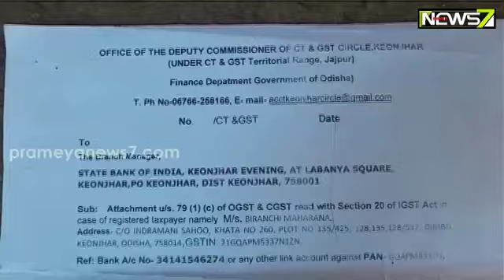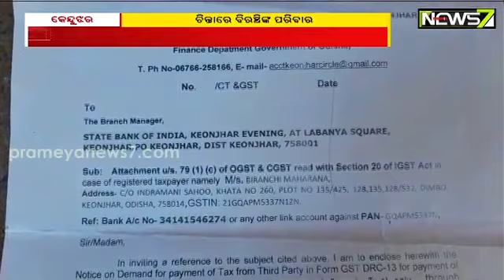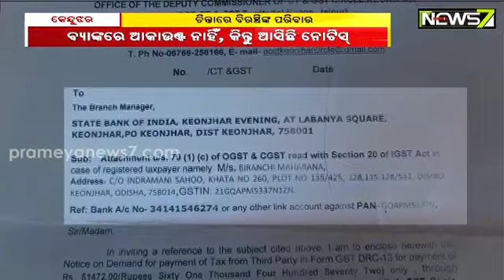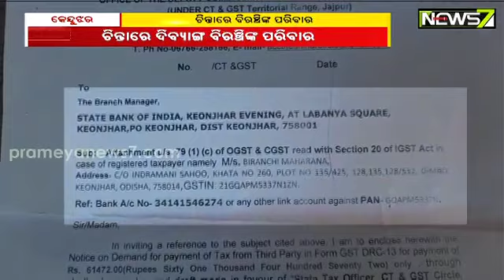କେନ୍ଦୁଝରରେ ଦିବ୍ୟାଙ୍ଗଙ୍କ ନାଁରେ GST ଠକେଇ ନୋଟିସ୍